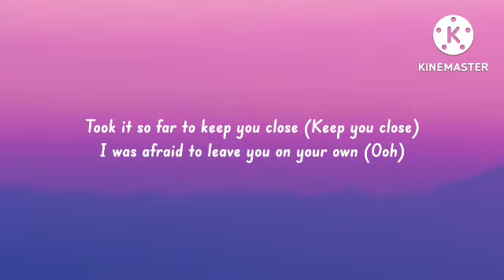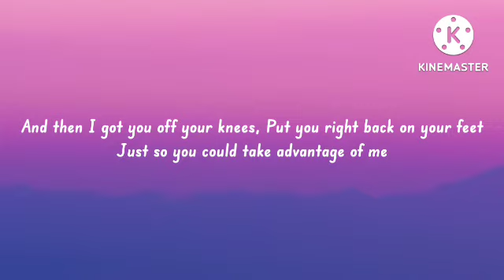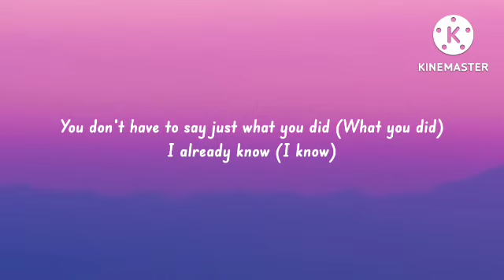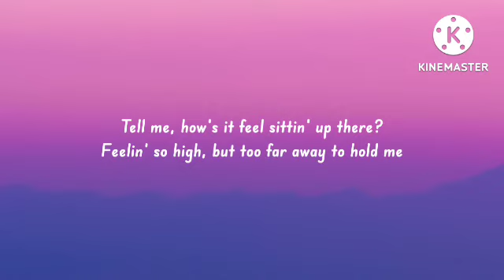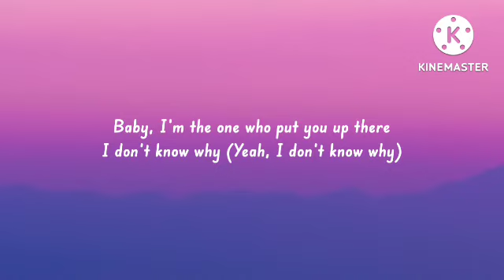Halsey - Without Me (Lyrics)